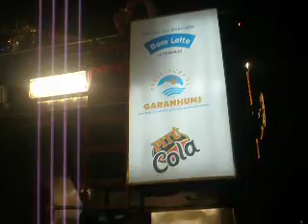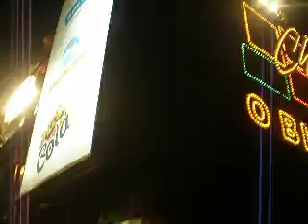Mulher amada, Garanheta 2007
Filmado por Chicleteiros Mineiros